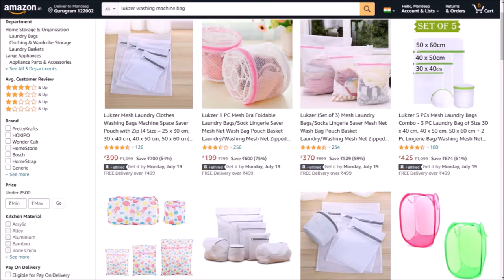Washing Machine Mesh Bag - After 4 months (in Hindi)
Friends, there are many times when the lingerie gets stuck with other clothes in our washing machine. Well, there is a simple solution to this problem.

My gear:
Camera - Sony Vlog Camera ZV-1
Mobile - Samsung Galaxy M51
Laptop - acer Aspire 7
Tripod - Yunteng VCT-880
Mic - Boya BY-M1 Lapel mic

Now, view all my recommended products on my Amazon

Special Thanks to my daughter Navsheen for helping me.